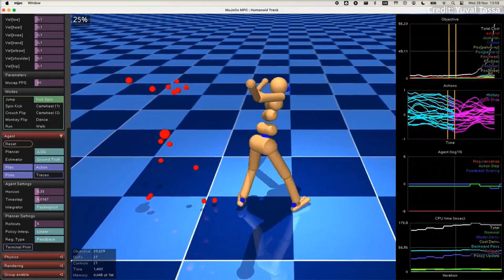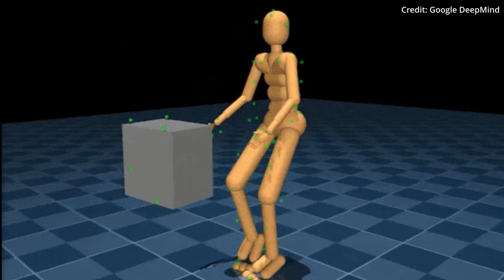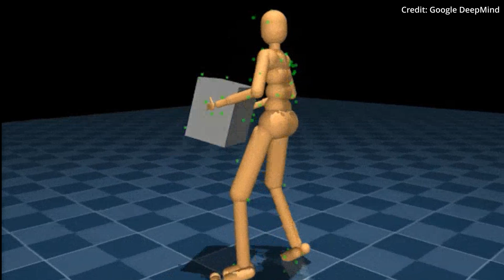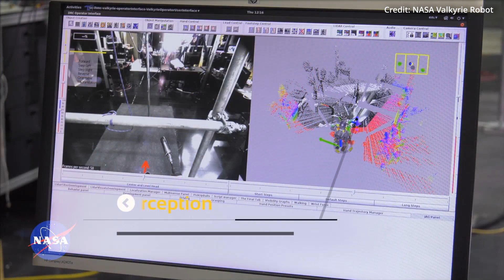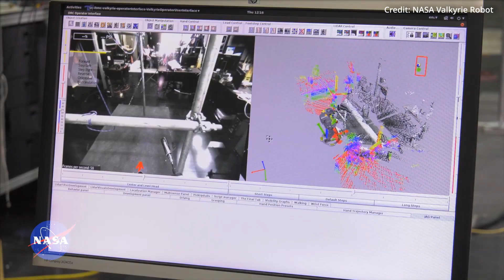Google DeepMind’s NEW AI Taught Just Humanoid Robots To Do This (44 ACTUATED DEGREE VALKYRIE)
- Google Deepmind has just taught these robots to play soccer by themselves, but that's just the beginning of what humanoids can do as a result of this research. Meanwhile, NASA is developing the Valkyrie robot for space deployment.

AI news timestamps:
0:00 Google Deepmind AI
4:35 Nasa Valkyrie space robot